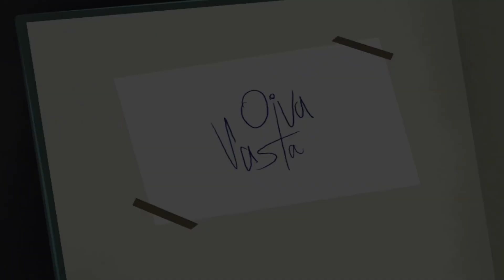Skip Around The World Finland Suomi